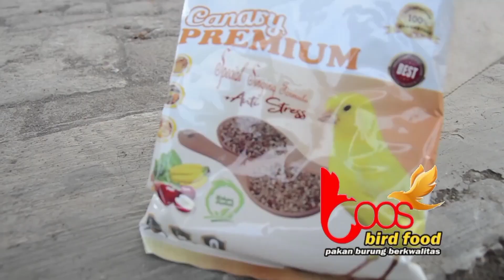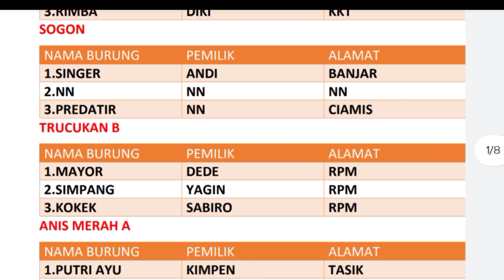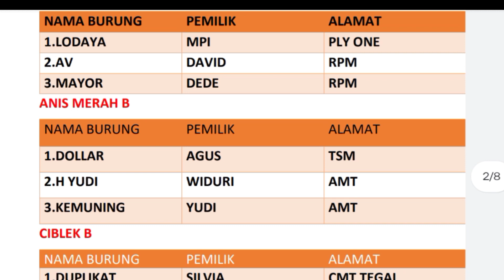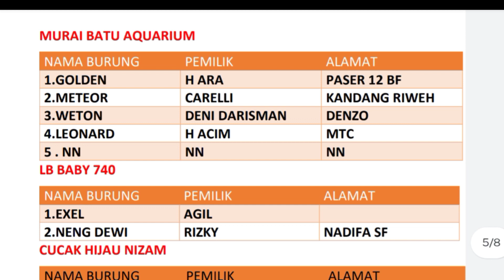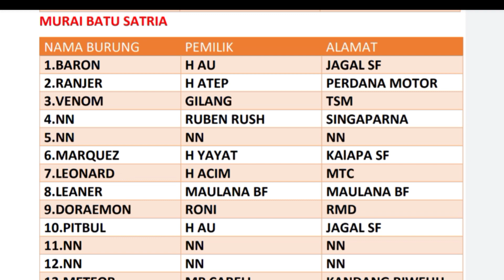DATA JUARA LAUNCHING SBC FEAT SATRIA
mohon maaf bila ada kesalahan dalam penulisan kata dan nama..